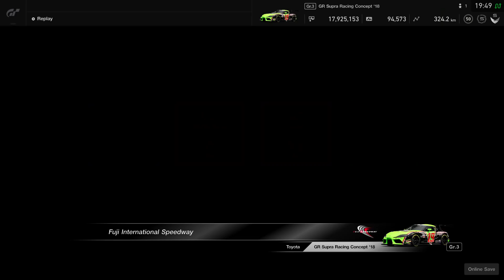Gran Turismo™SPORT | FIA GTC // Manufacturer Series | 2020 Series - Round 18 | Onboard